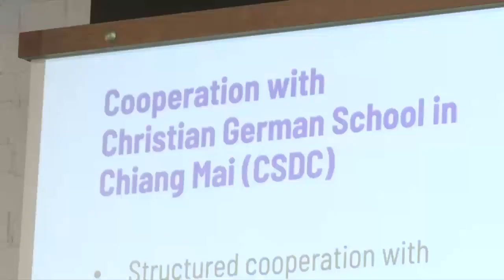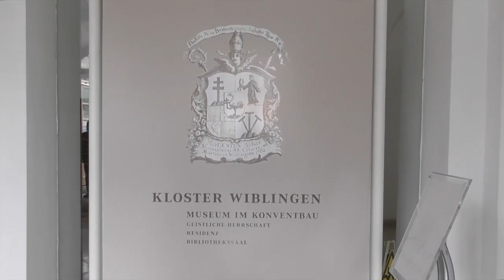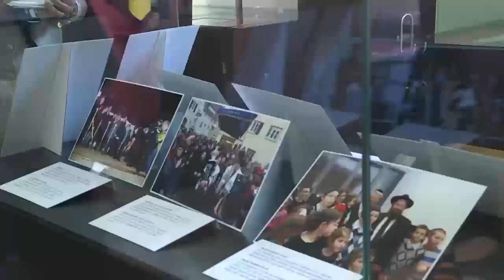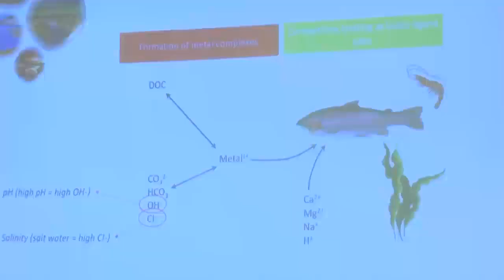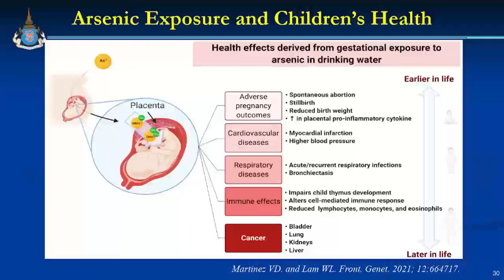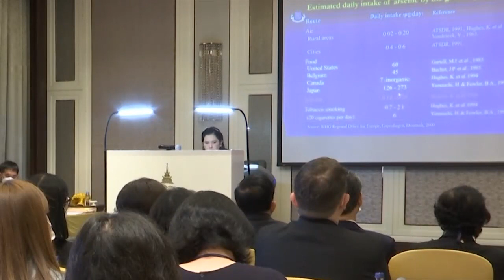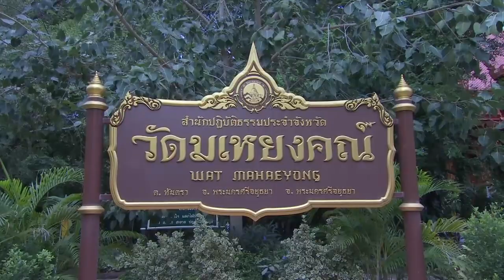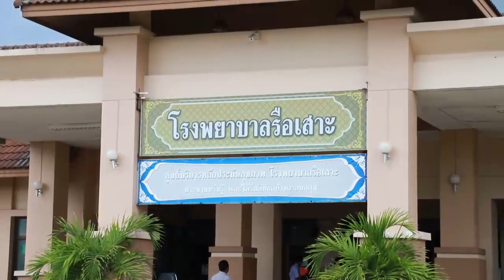ข่าวในพระราชสำนัก 27 มิ.ย. 66